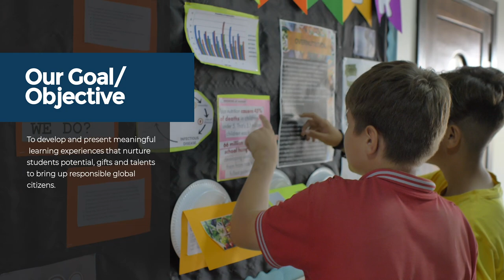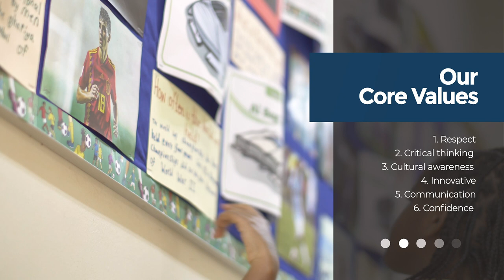Galaxy International School Uganda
At GISU the school has various sections covering Early Years, Primary, Lower and Upper Secondary, AS & A Level and IGCSE.